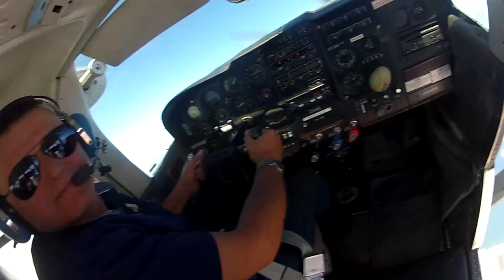My full AFF Skydive Course 1-7 jumps in Israel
This is my AFF Skydive video Course Iv'e done in Israel, shomrat.

AFF1 - First flight
AFF2 - 360 spin
AFF3 - on your own
AFF4 - 360 spin
AFF5 - Somersault
AFF6 - Somersault + Trek
AFF7 - Trek

John Powell, How to train your dragon.